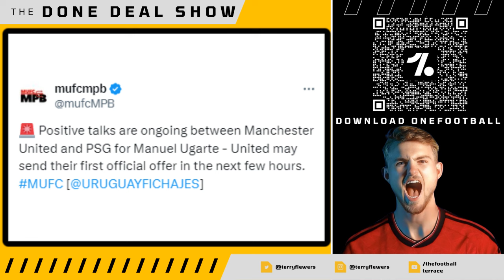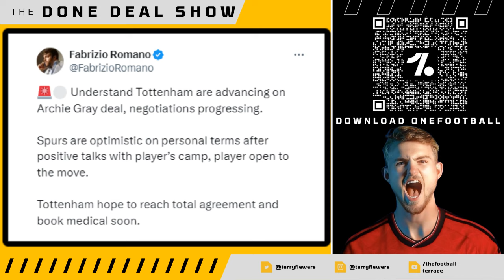DONE DEAL! KDH to Chelsea✍🏼 Ugarte & De Ligt DEALS CLOSE🚨Gray @ Ashworth DEALS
Arsenal are interested in signing Riccardo Calafiori, a standout performer for Euro 2024, with a price tag set at £40 million. Arsenal and Juventus have joined Liverpool, PSG, Real Madrid, and Tottenham in pursuing the Bologna centre-back.
Manchester United have intensified their talks to sign Manuel Ugarte after finalising a deal with Dan Ashworth. Additionally, Manchester United are close to completing the signing of De Ligt.
Chelsea have agreed on a £30 million deal with Leicester for Kiernan Dewsbury-Hall, and Tottenham are advancing in their negotiations for Archie Gray.

The Orignal Multi Fan Podcast & Fan Channel's Weekly Podcast taking a detailed look at the Premier League's Top 6 Clubs. We delve into the latest news, match reactions & transfer rumours. We are famed for leaving no stone unturned and our motto is no echo chambers. All Reaction videos and views are opinions and not statements of facts